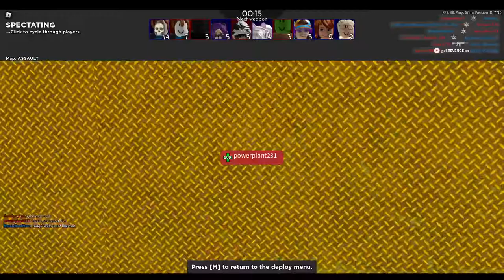I think I found an Arsenal Pro Player (hacker)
ok ok i know its a hacker, i was joking but please report this dude.